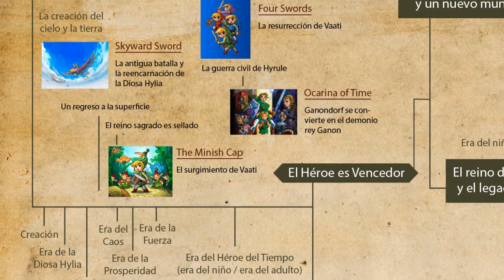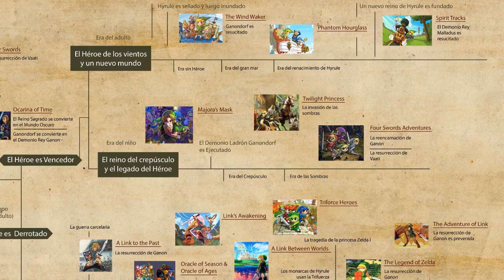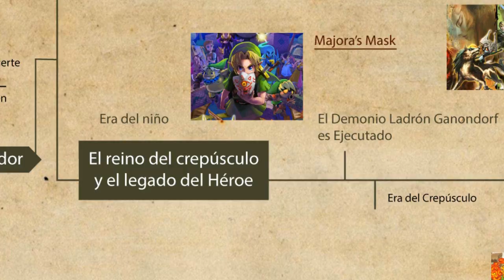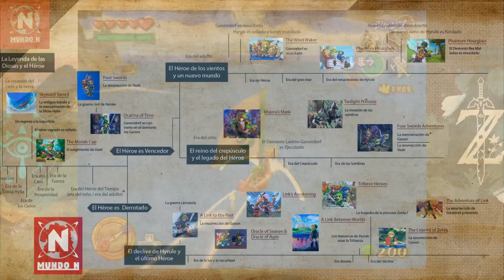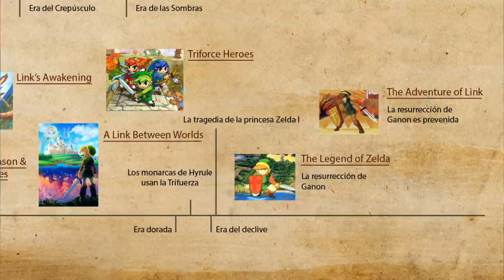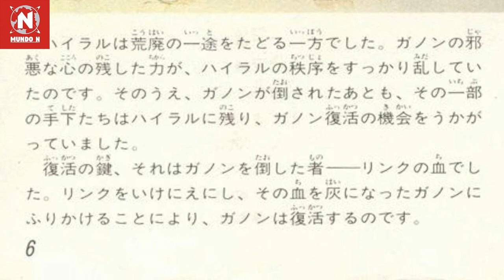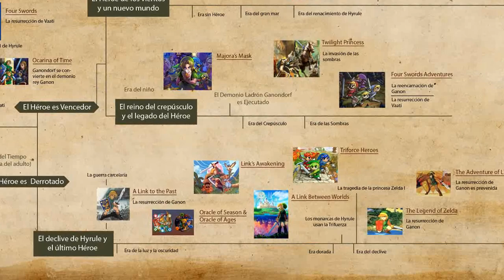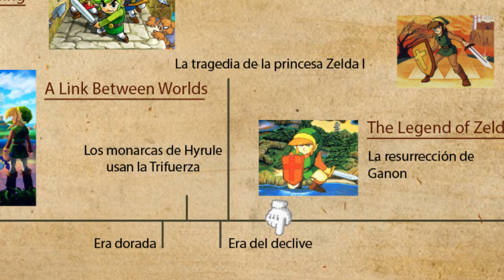¿Encontramos la linea de Breath of the Wild en la cronología de Zelda?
Con la ola de información sobre el nuevo Zelda, Breath of the Wild que nos dieron durante el E3, hemos podido actualizar nuestra teoría para ver si podemos predecir la ubicación en la cronología.

¿Estará en la línea del Adulto, o en la del Fracaso? Haznos saber en los comentarios.

Música empleada:

- A Fate Preordained por LindsayAnne Pepper (OverClocked Remix)
- Ocean Redux (ZREO)
- Braving Tal Tal Heights por Disco Dan (OverClocked Remix)